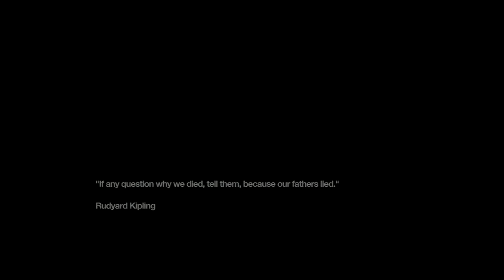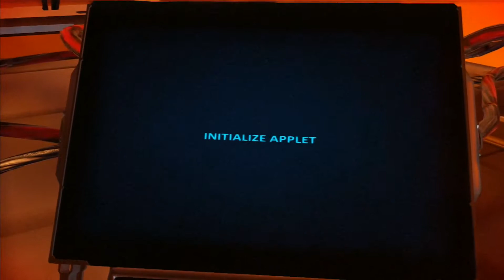Remember Me Walkthrough Part 20 - Episode 7: Mnemopolis #3 Code Puzzle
Welcome YouTubers!
Our Next Winning Walkthrough on the PS3 in HD 1080p.
Remember Me Part 20 - Episode 7: Mnemopolis #3
This Video Includes:
i) Get To The Central Security Post
ii) Enable The Access To The Conception Cube
iii) Code Puzzle
iv) Enter The Conception Cube

This software material was Published by CE Europe Ltd and Developed by Dontnod Entertainment, and powered by Unreal Technology. All Remember Me rights are reserved by Capcom Co, Ltd.

A special thank you to Without.Directive for providing the music for this Seasons Intro.
Song: Can't Let Life Get in the Way of Life
Album: About Evolution and Other Accidents
All songs available from: Itunes and Amazon.

We are always open to comments, good or bad, so get scribbling, and let us know what you think. Got a game in mind? Let us know, were always open to suggestions!